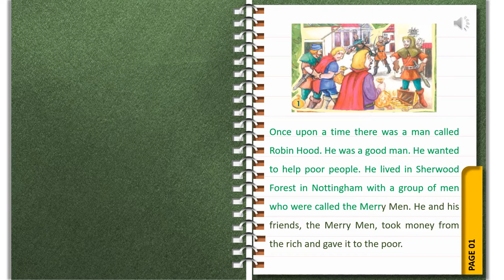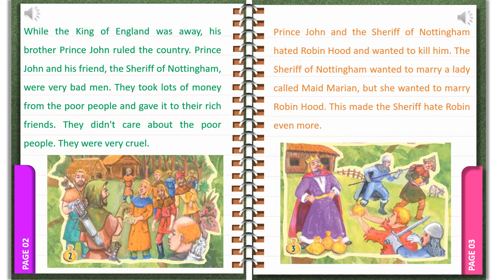Robin Hood and His Merry Men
Story- Grade 7A Complementary